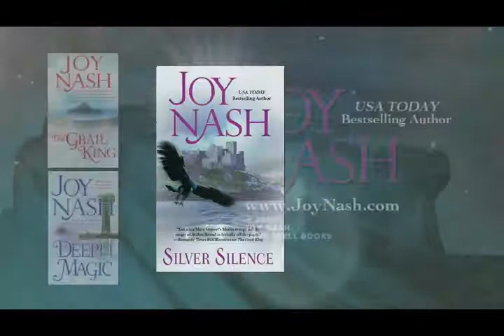SILVER SILENCE by Joy Nash - TV Spot